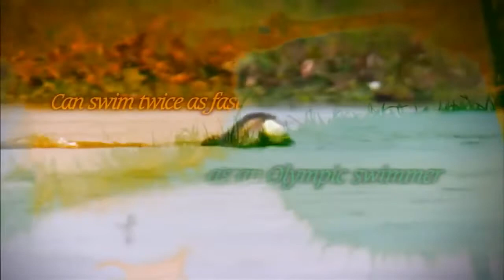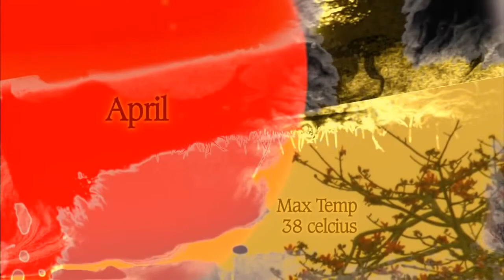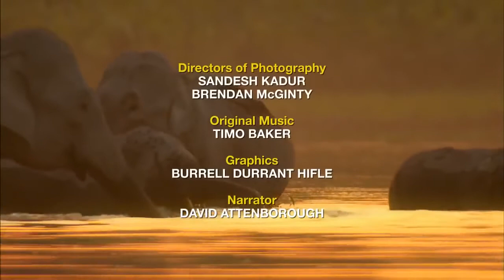Удивительный, животный мир - Царство слонов. Индия. Документальный фильм. "National Geographic"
Разнообразие животного мира удивляет.